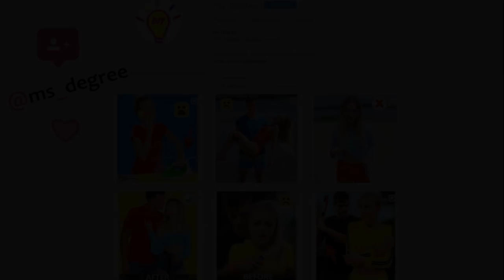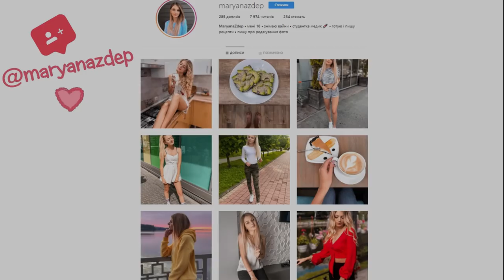Simple Hair Hacks! Quick & Easy Hairstyles This Save Your Time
Simple Hair Hacks! Quick & Easy Hairstyles This Save Your Time and More...

Mr Degree presents super cool hacks videos which you can create at home. Simple, quick and fun Hacks arts and crafts which can be done at home! So what are you waiting for? Try them now!

Track: Unknown Brain - Perfect 10 (feat. Heather Sommer)